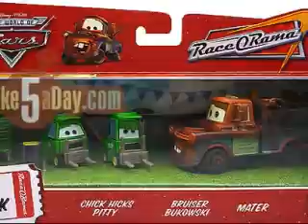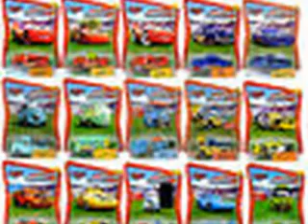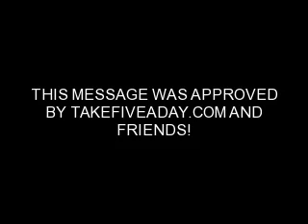Mattel Pixar Cars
Video of a random assortment of cars pictures.